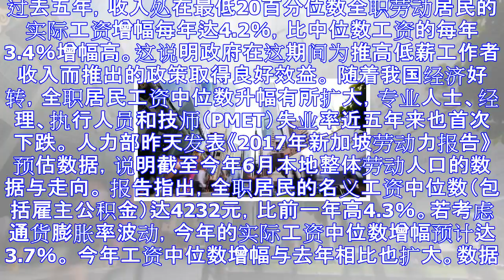本地全职居民 工资中位数升幅扩大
过去五年，收入处在最低20百分位数全职劳动居民的实际工资增幅每年达4.2％，比中位数工资的每年3.4％增幅高。这说明政府在这期间为推高低薪工作者收入而推出的政策取得良好效益。 随着我国经济好转，全职居...